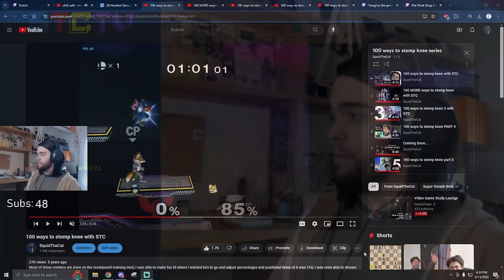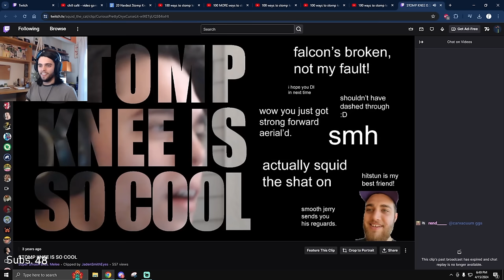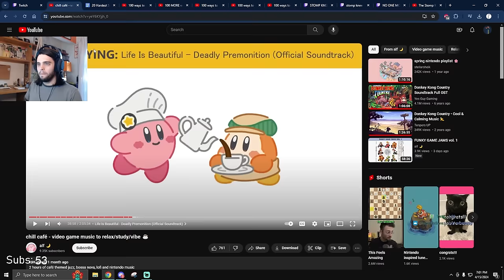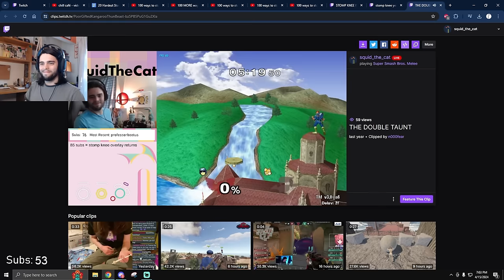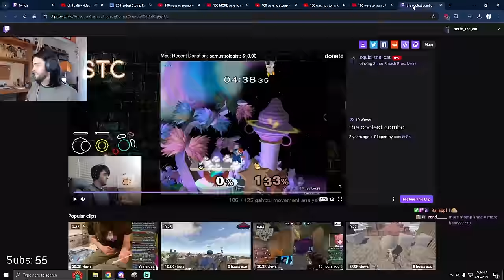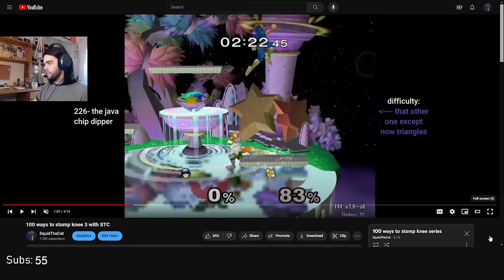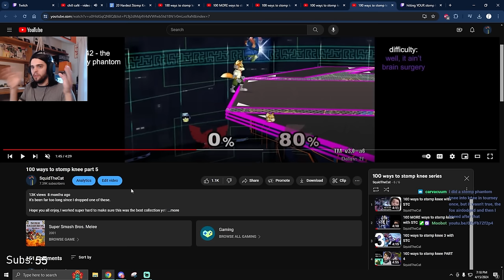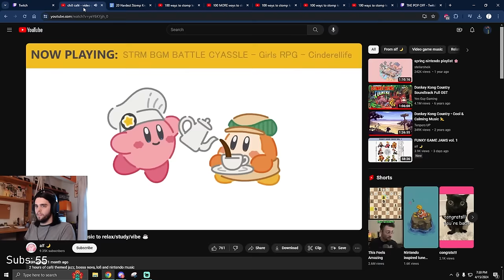The 20 Hardest Stomp Knees I've Ever Done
BIG ANNOUNCEMENT:
100 Ways To Stomp Knee: Community Edition is underway!

- 3 submissions per person
- create original stomp knees AND names
- a chance to be featured in the next official 100 ways to stomp knee (hopefully released this summer)

I can't wait to see what everyone comes up with, this is going to be an absolute joy to create with you all!

This stream was a blast... I love talking about melee tech, and breaking down these insane sequences I've done over the years was truly a wonderful time.

Edited by: STC